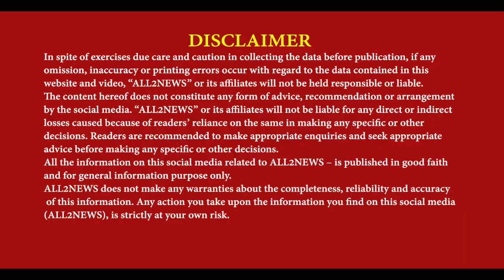BJP Bharti Jugadu Party - Bhagwant Mann | 'If BJP wins in 2024, they will change the constitution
ਬੀਜੇਪੀ ਭਾਰਤੀ ਜੁਗਾੜੂ ਪਾਰਟੀ - ਭਗਵੰਤ ਮਾਨ | ਜੇ 2024 ਚ ਬੀਜੇਪੀ ਜਿੱਤੀ ਤਾਂ ਸੰਵਿਧਾਨ ਬਦਲ ਦੇਣਗੇ
BJP, Bharti Jugadu Party, Bhagwant Mann, BJP wins in 2024, they will change the constitution,